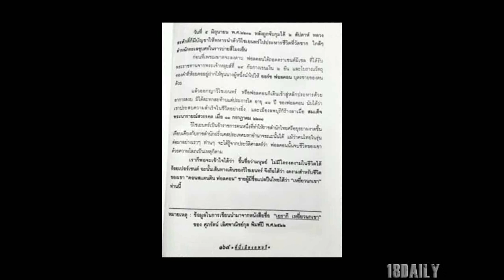ฟอลคอน ไม่สะท้านลานประหาร! เดินนิ่งสงบพร้อมตาย ถอดของสำคัญ 4 ชิ้นให้ลูกชาย ก่อนเพชรฆาตลงมือ!!